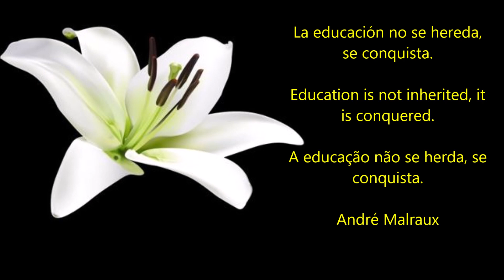OES Etiquette /Etiqueta na OEO/Etiqueta en la OEO/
La etiqueta en la Orden de la Estrella de Oriente es la manera que tienen los miembros de interactuar. Es un asunto importante porque observando pequeños detalles contribuimos a mantener una comunicación saludable y respetuosa que redundará en armonía y beneficio del colectivo.

Soundtrack-The Urban Symphonia- Unicorn Heads